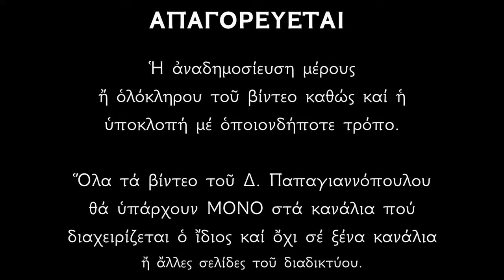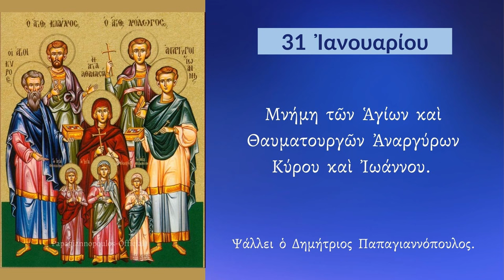31 ΙΑΝΟΥΑΡΙΟΥ - Απολυτίκιο Αγίων Κύρου και Ιωάννου Αναργύρων | Παπαγιαννόπουλος